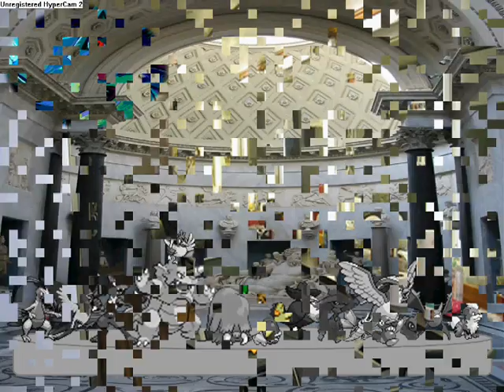Total Pokemon Action Ep 12 "Night At The Crasheum" Pt 2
Wiht Each team starting to crack with boredom winning seems impossible. Who Will Win? Will Pupitar's and Quilava's love continue? Will Flaffy cause trouble? Will Crobat finnally make an amazing plan?